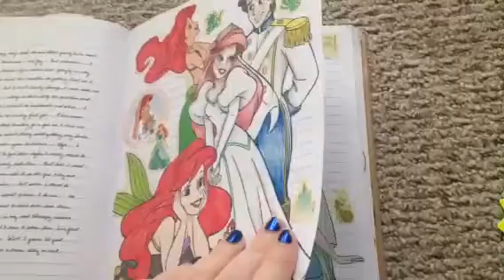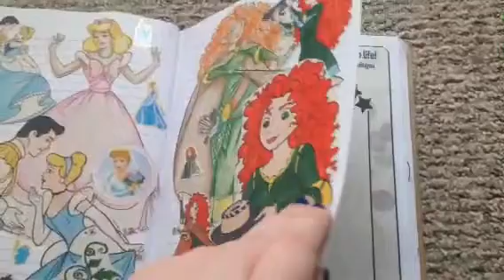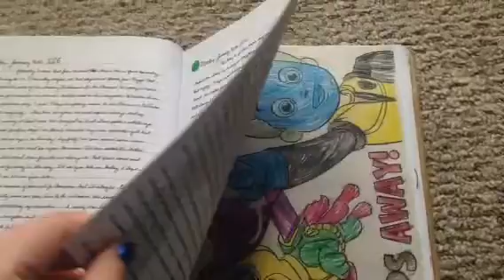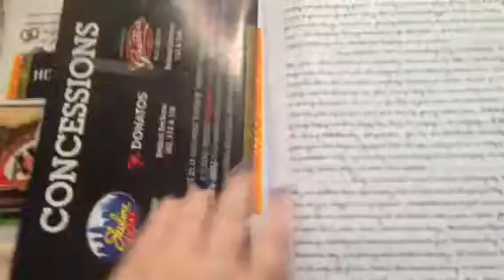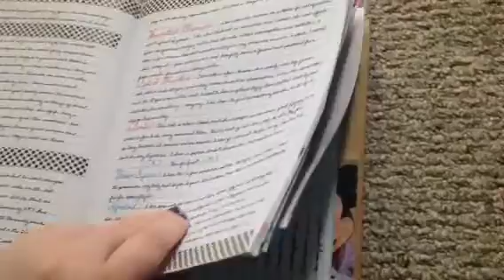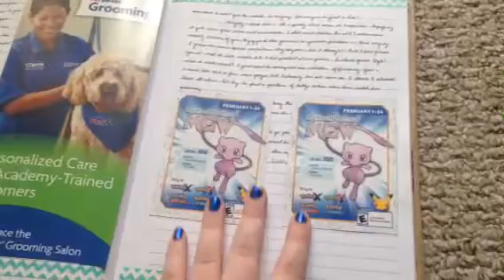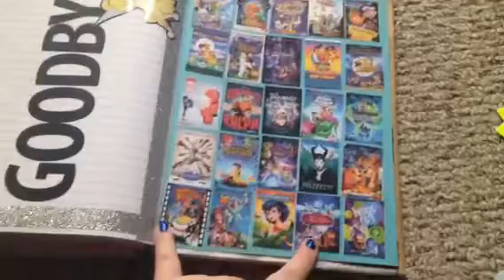Big journal flip part 4 (final)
Sorry it cut off at an odd place but here is my last journal flip of this book! I can't wait to start my new one :3